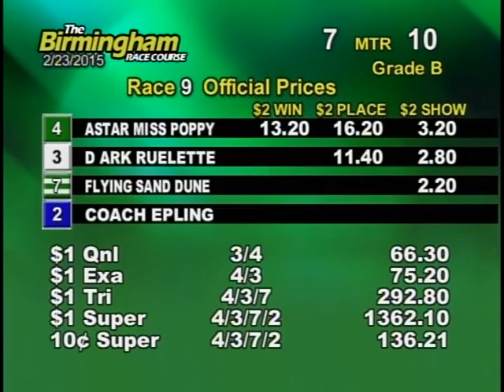02/23/15 Afternoon Race #9